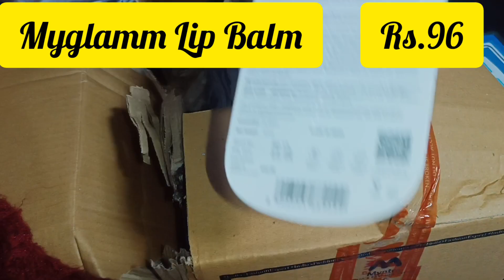Myntra Big🎁 Percel Unboxing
💖HI Everyone..THIS IS ANANYA. THANKS YOU FOR VISITING MY CHANNEL.
All the product reviews are based on my Experience... So ne careful before using anything... Always do patch test of any product. 💖